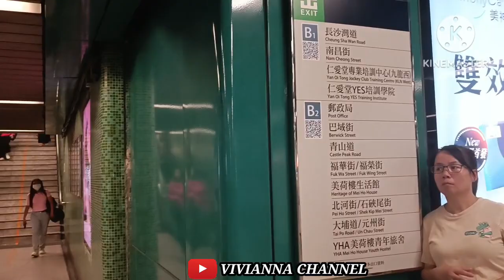EXPLORE PASAR GROSIR SHAM SHUI PO HONGKONG EXIT B2 ‼️ SAMBIL NGANTAR TEMAN BELANJA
Assalamualaikum wr wb halo sahabat ku semua gimana kabarnya hari ini semoga sehat selalu dan dilancarkan rezeki nya aamiinn 🤲🤲 terimakasih buat kalian semua yang udah menonton video ini jangan lupa like, coment and subscribe dan jangan lupa tekan tombol lonceng nya supaya tidak ketinggalan video terbaru dari saya terimakasih selamat menonton 🙏🙏🙏